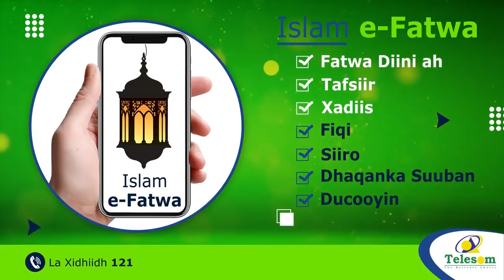" Ninka Mucaaridka ahi danbas-kaas waxba ka heli maayo .." Wasiir Maxamed Kaahin